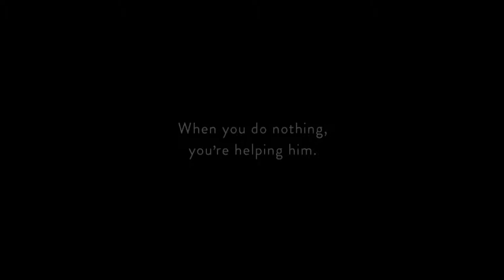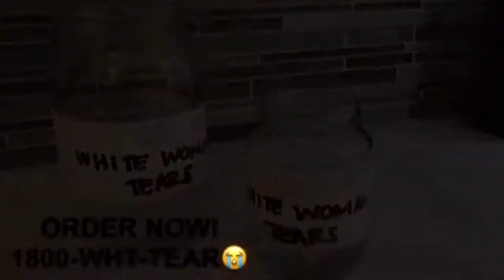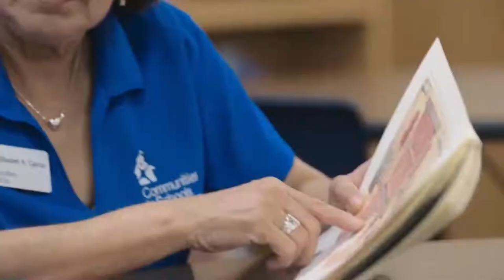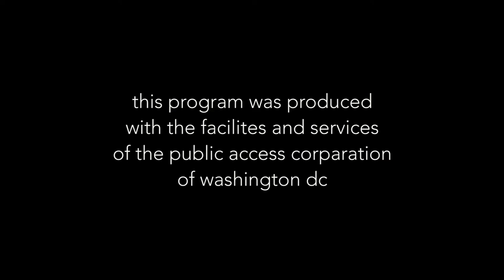WeSpeakTheTalkShow, "Oh Gee"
Host Alvin B King, Riley Knoxx, Dr Rashan Broadnax, Shaina Taylor and special guest Jeffrey Brown.